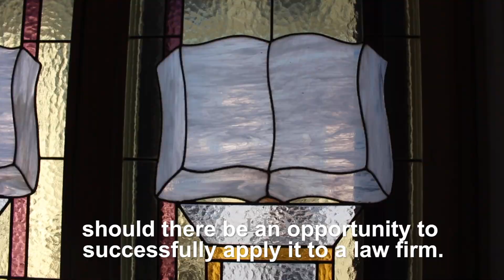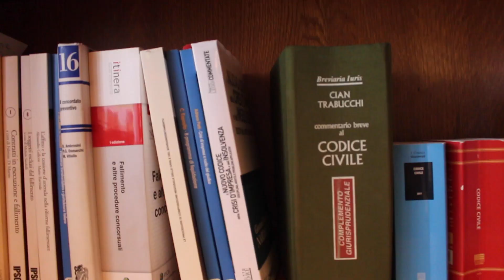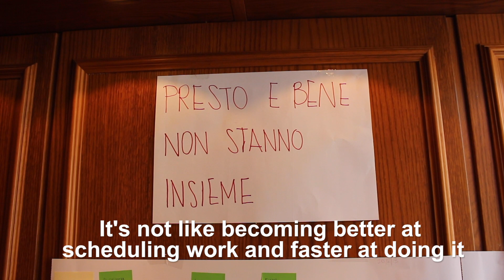Lean thinking in an Italian law firm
In this video, the founder of Studio Legale Malimpensa takes us through the steps her law firm is taking to initiate a lean transformation.